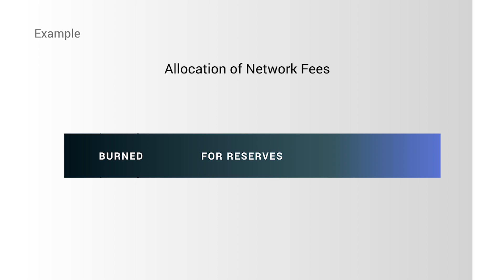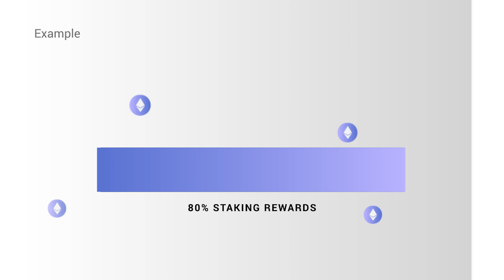Katalyst EP1: KyberDAO and KNC Staking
The Katalyst Protocol Upgrade will launch the KyberDAO - a Decentralized Autonomous Organization comprising a community of KNC holders.

KyberDAO enables all KNC holders to play an active role in the growth of Kyber Network by voting and deciding on key parameters. By participating in Kyber’s governance, KNC holders earn staking rewards in ETH.